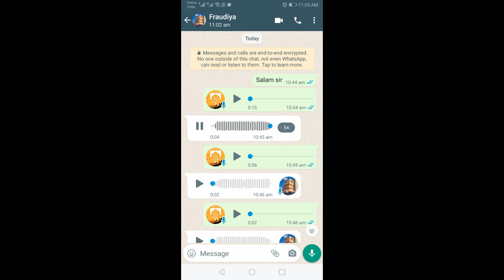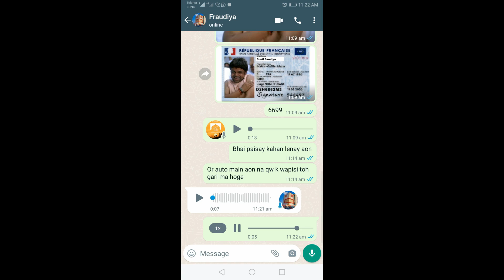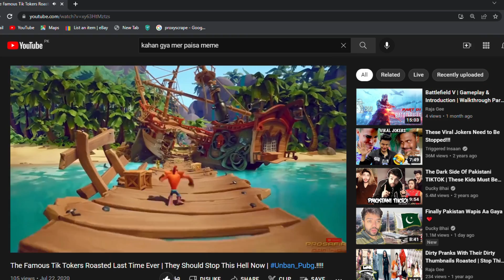Fake Bol News Team | Roasted Step By Step | Be Aware from them | Raja Gee.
Hello Guys!!!

Stay tunned and enjoy the video if it is.